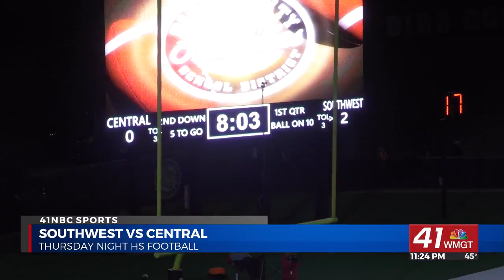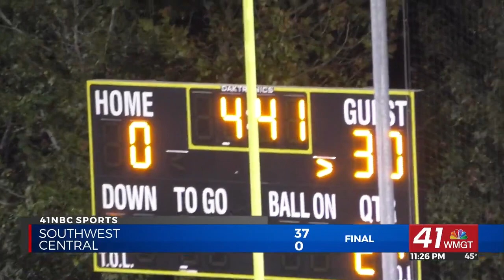Thursday Night HS Football Highlights and Scores (Nov. 3)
The final week of the high school football regular season is crucial for playoff position, and several teams battled it out on Thursday night.